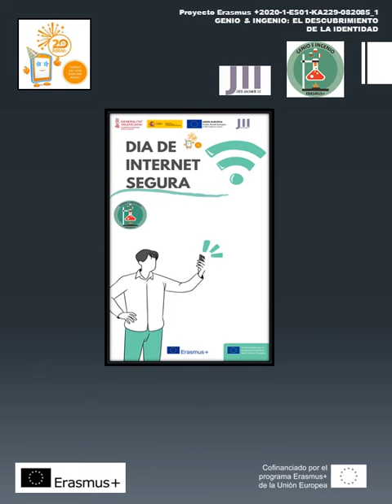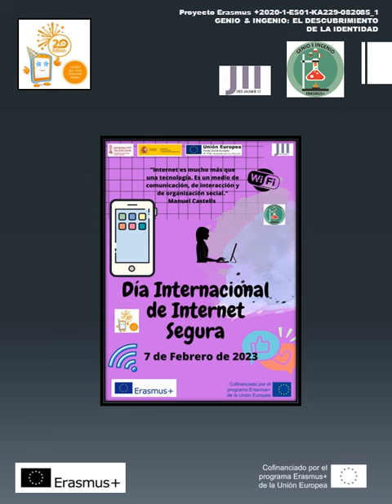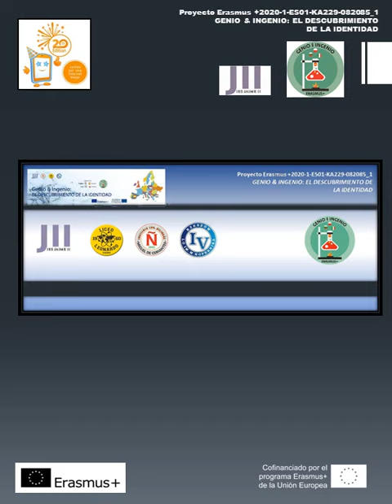DÍA DE INTERNET SEGURA 2023 (7-FEBRERO- 2023)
Carteles para concienciar sobre la necesidad de trabajar en un espacio seguro en Internet.
Actividad del proyecto Erasmus+ "GENIO & INGENIO: EL DESCUBRIMIENTO DE LA IDENTIDAD"